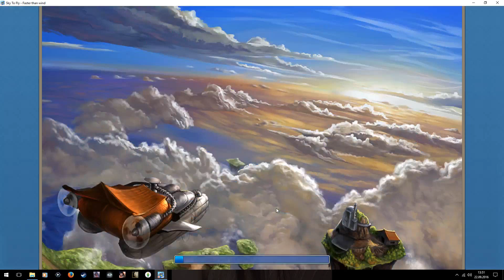Sky To Fly: Faster Than Wind #07 Das Piratenrennen